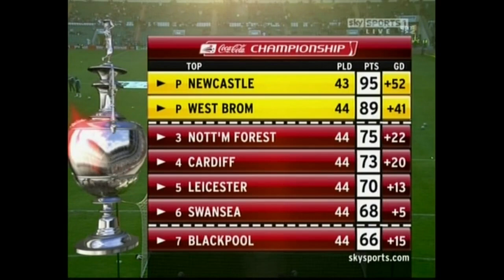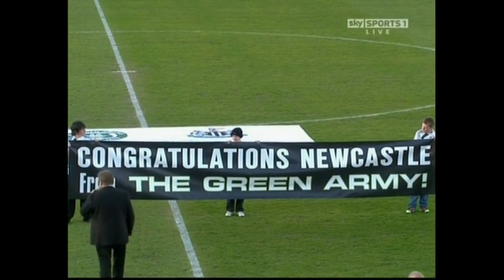Plymouth Argyle 0-2 Newcastle United (Monday 19th April 2010)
Plymouth Argyle v Newcastle United
Plymouth Argyle 0-2 Newcastle United
Monday 19th April 2010
Football League Championship